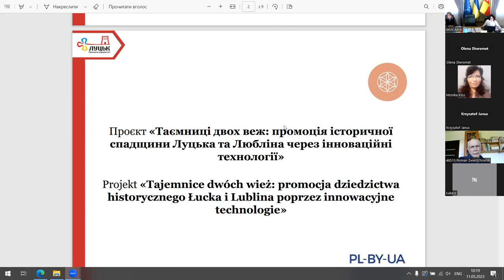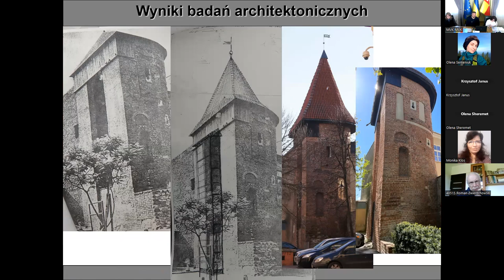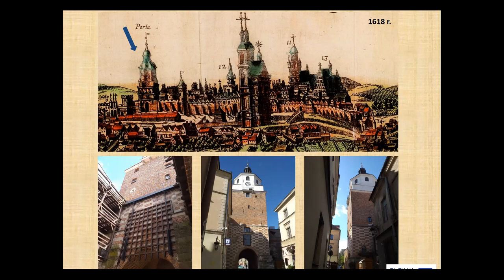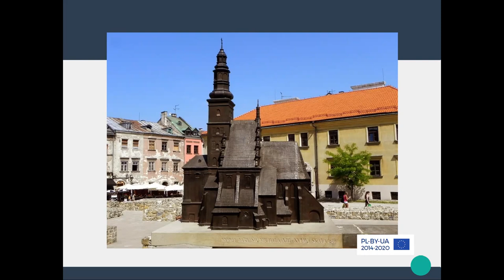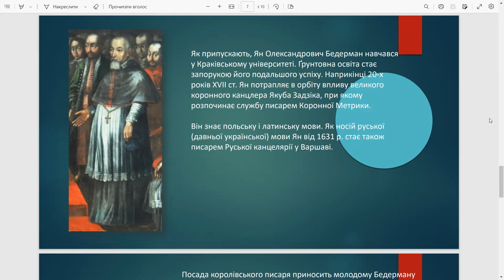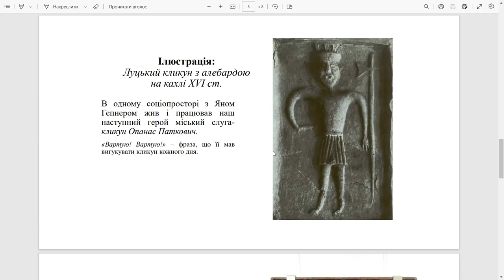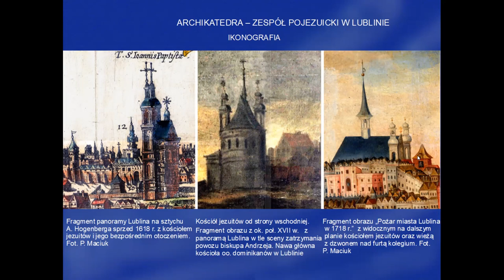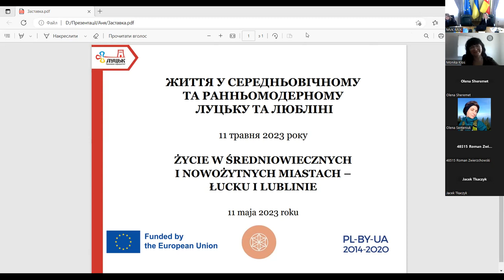Spotkanie on-line "Okrągły stół: życie codzienne w nowożytnych miastach - Łucku i Lublinie"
Spotkanie odbyło się 11 maja 2023 roku w ramach projektu "Tajemnice dwóch wież: promocja dziedzictwa historycznego Łucka i Lublina poprzez innowacyjne technologie" realizowanego przy wsparciu finansowym Unii Europejskiej w ramach Programu Współpracy Transgranicznej EIS Polska-Białoruś-Ukraina 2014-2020.

Za treść tej publikacji wyłączną odpowiedzialność ponoszą miasta Lublin oraz Łuck i w żadnym wypadku nie może być traktowana jako odzwierciedlenie poglaądów Unii Europejskiej.